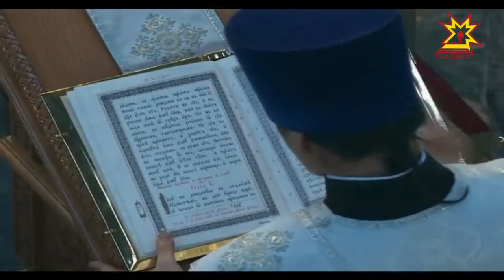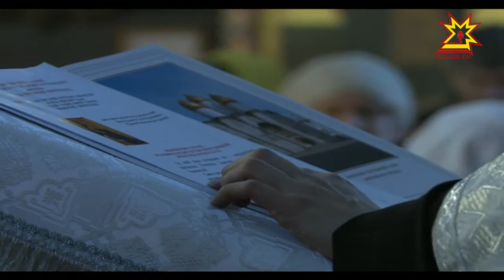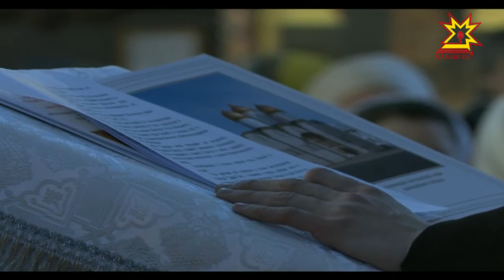Рождество Христово 07.01.2018. Прямая трансляция Божественной литургии в г. Чебоксары